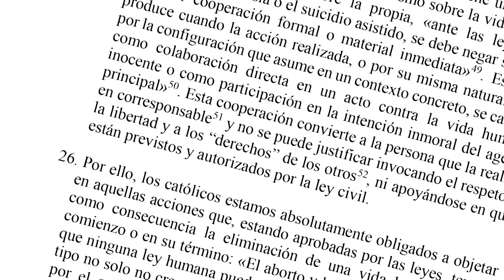Objecció de consciència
Carta Dominical de l'arquebisbe metropolità de Tarragona Mons. Joan Palnellas i Barnosell, corresponent al diumenge dia 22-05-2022